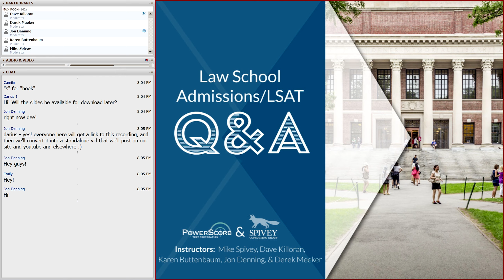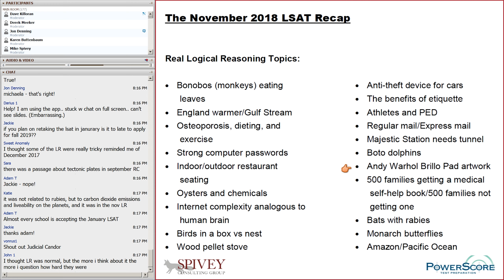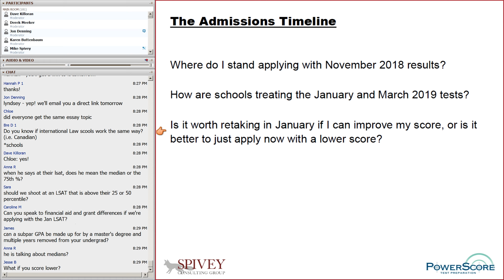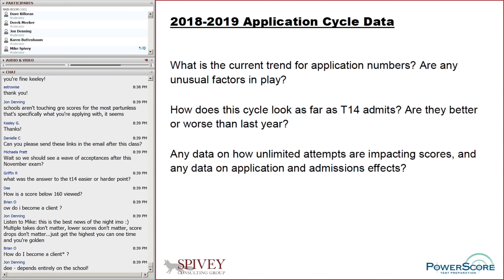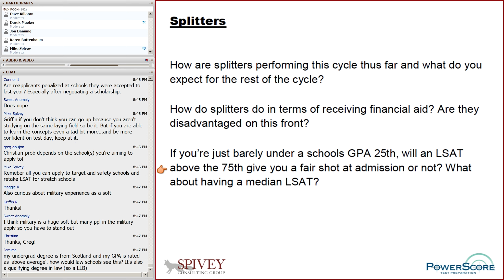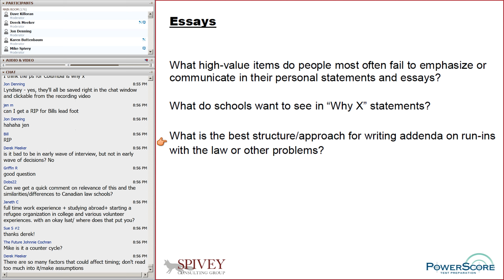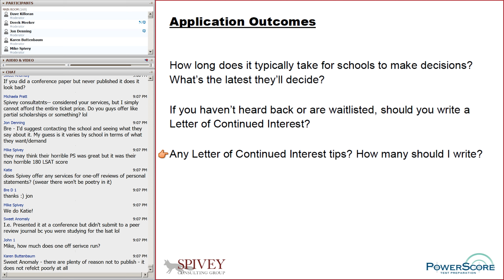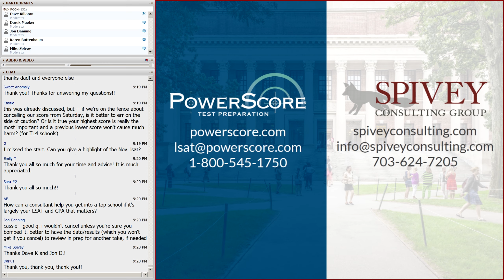LSAT and Law School Admissions Q&A Webinar with PowerScore and Spivey Consulting - 11/19/18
LSAT experts Dave Killoran and Jon Denning from PowerScore, along with law school admissions experts Mike Spivey, Karen Buttenbaum, and Derek Meeker from Spivey Consulting cover the following topics listed below and field student questions about recent/upcoming LSAT administrations and the law school application process.

Timestamps:
00:00:00 - Introduction
00:02:50 - The November 2018 LSAT Recap
00:17:59 - The Admissions Timeline
00:24:48 - Retaking the LSAT / Multiple Scores
00:30:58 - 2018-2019 Application Cycle Data
00:35:21 - Splitters
00:43:27 - Essays
00:52:10 - Application Outcomes
01:03:02 - Scholarships
01:13:15 - Conclusion